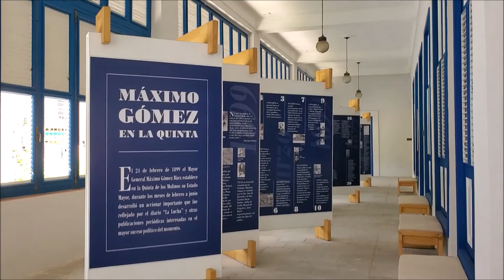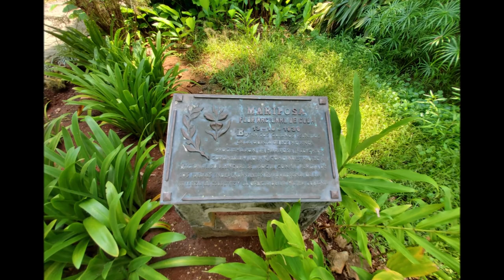Tour Quinta De Los Molinos - La Habana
Tour De Quinta de los Molinos en La Habana. Este sitio debe su nombre a la presencia, en la época colonial, de dos molinos que aprovechaban la fuerza hidráulica de Zanga Real para moler tabaco.
- Los numerosos árboles de la Quinta de los Molinos son refugio de diferentes tipos de aves.
- Aquí, en 1936, los botánicos cubanos declararon a la corona hedrichium (mariposa) la flor nacional de Cuba.
- Las hojas muertas de la Quinta de los Molinos se recogen y luego se utilizan como fertilizante.
- Dentro de la Quinta se encuentra la Ácana, un ejemplar endémico cubano de más de 190 años, que fue transportado en 1839 desde el primer jardín botánico de La Habana.
- Se conserva la antigua residencia de los capitanes generales durante la época colonial, hoy convertida en museo ubicado dentro de la Quinta de los Molinos.